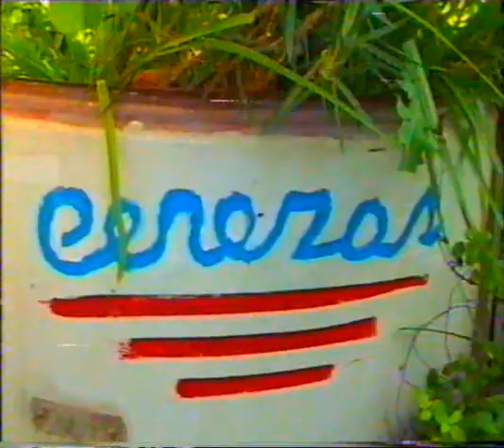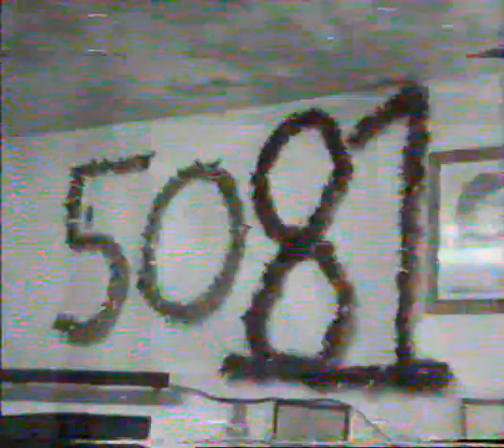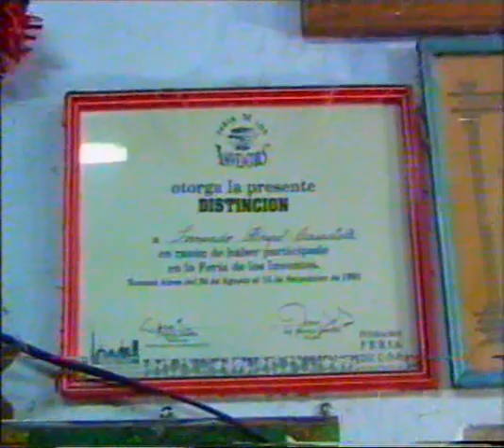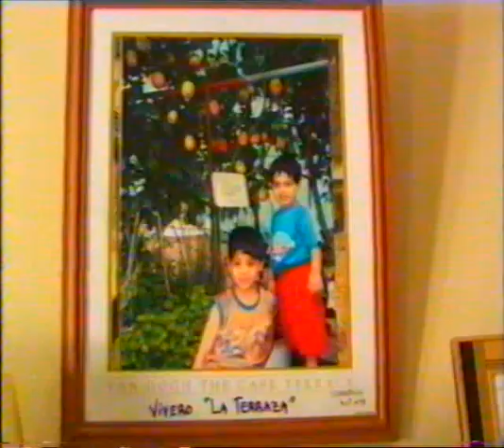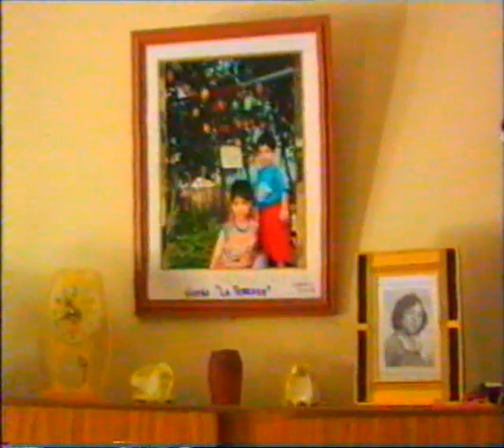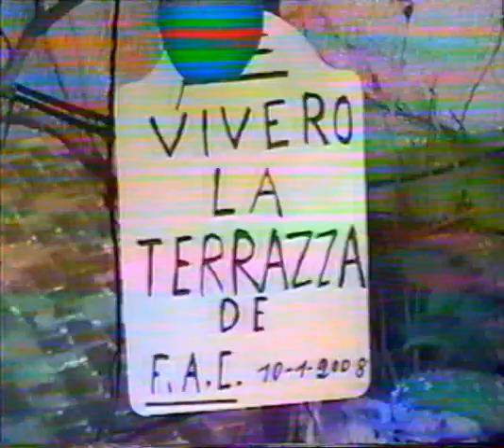Vivero de La Terraza